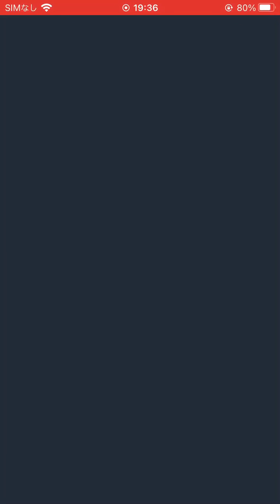線引くサッカーゲームやってみた【soccer stars】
良くも悪くも広告のゲーム性がそのままのゲームでした。
しかしながらしっかり難易度が上がっていく感じといい
主人公が世界に羽ばたいてくシステムといい
楽しくプレイできました。

▼プレゼント送付についてはこちらから
※送付の度に必ず内容確認をお願いします